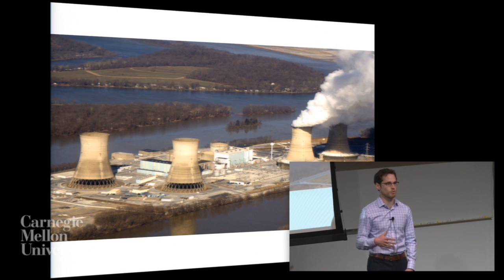3MT 2015 - Michael Craig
Michael Craig - Keeping the lights on: Power systems, water and climate change.

Three Minute Thesis (3MT®) (3MT®) is an internationally recognized competition that challenges Ph.D. students to present a compelling oration on their thesis and its significance in just 3 minutes, in language that anyone can understand.